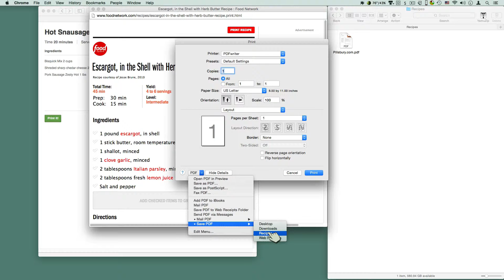Print to Recipes